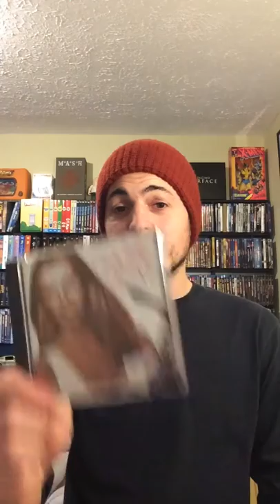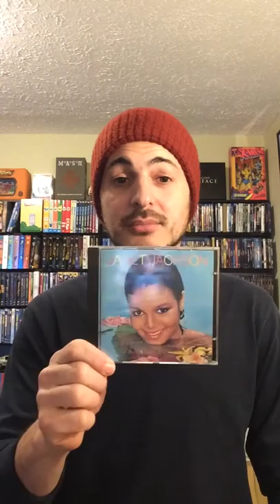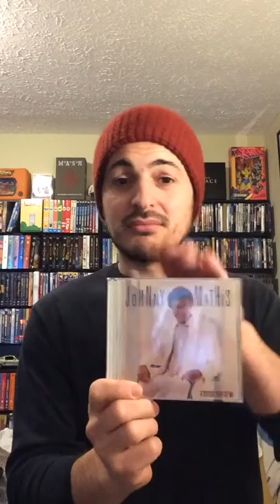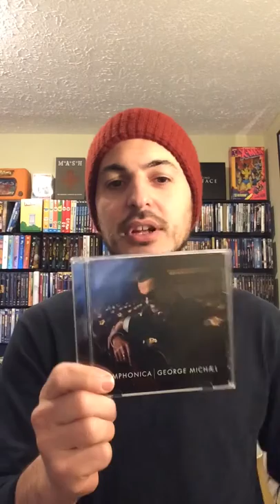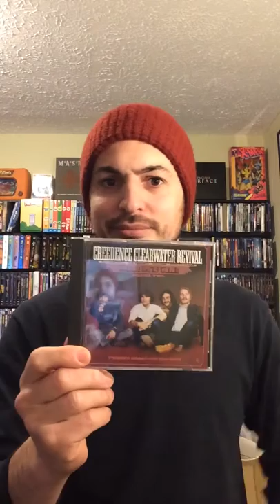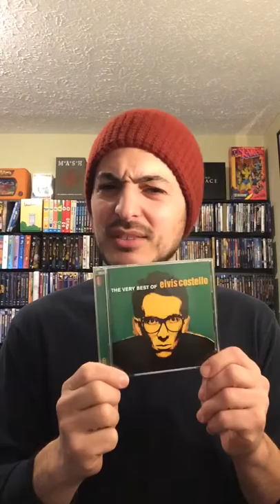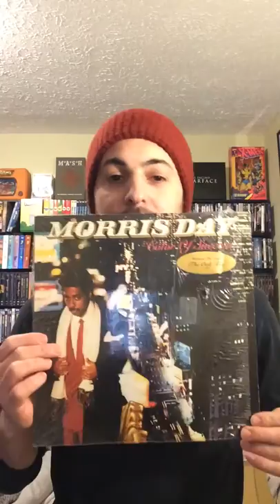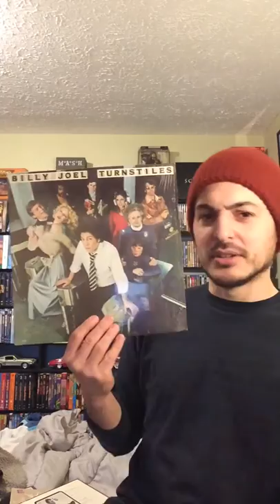92. Latest Finds !